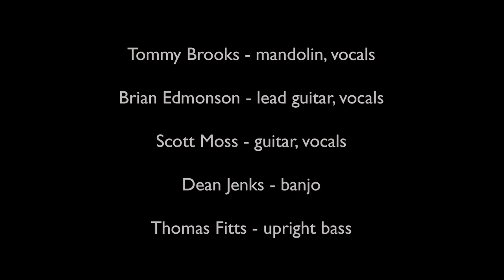Season 1 - Episode 11: Oak Grove String Band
For the finale of Season 1, it seemed appropriate that we circle back around to where we began by presenting one of the most respected bluegrass acts in the area.

Oak Grove String Band formed in 2012 with founding members Tommy Brooks and Brian Edmonson who had performed together in various bands over the years…most notably Harvest.  Their roots flourished into thoroughbred bluegrass, jam, folk and jazz…eventually leading to the addition of Thomas Fitts on bass and Tim Spence on banjo to round out the ensemble.

For this set at the Earl Scruggs Center, Dean Jenks sits in on banjo, lending his venerable talent and reputation as a fixture in the bluegrass community of Cleveland County for decades.

Such an oversized crowd showed up at the green room on recording day to support the band that the overflow fans can be seen scattered about the room behind the musicians. And these songs showcase the tight, three-part harmonies and exceptional instrumentation that makes them of one of Cleveland County’s most favored bluegrass acts.

BSST-TV